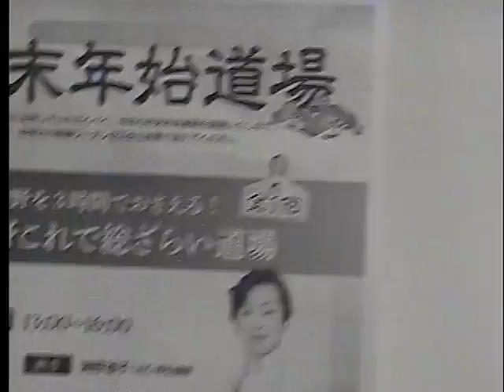【ＬＥＣ司法書士】根本・海野が伝授！年明け6カ月の学習法～改正法対策、答練の使い方～第2部 基準点に到達した経験がない方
民法が変わる　問題が変わる
10月から始めよう！LECの答練対応完了！